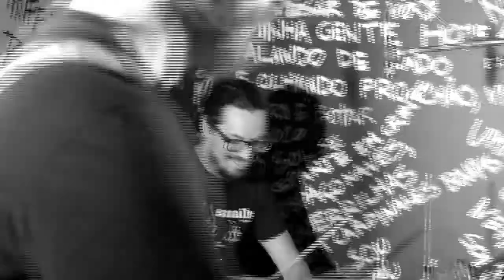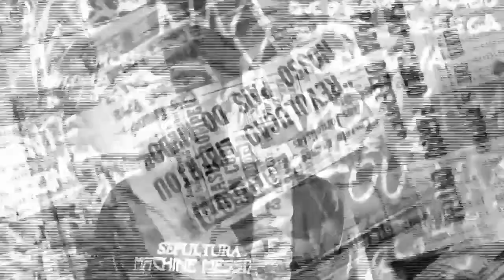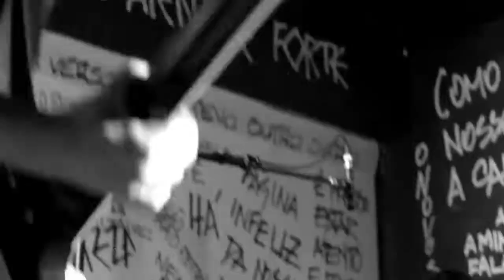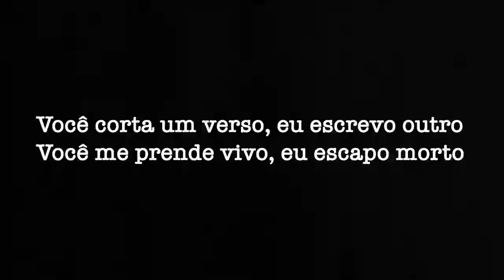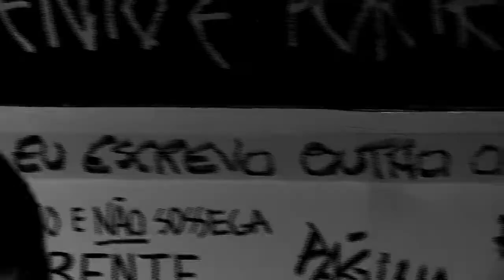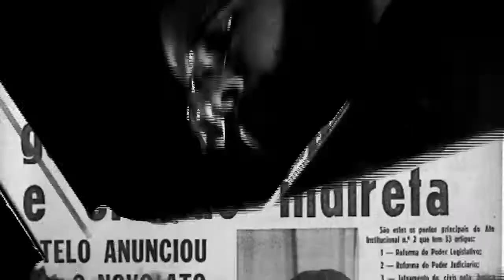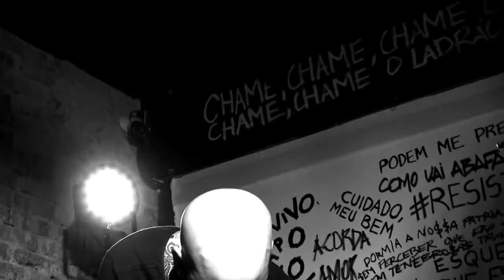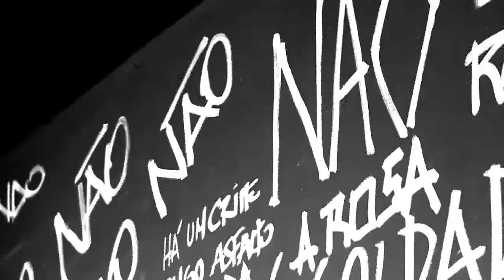Quarto Sensorial | QUARTINHO #38 (LIVE) | VOID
Quartinho necessário com a Quarto Sensorial diretamente da Void Poa Centro.

Desde sua formação no ano de 2007 a banda mantém-se fiel a ideia de funcionar como um laboratório sonoro. Apesar das evidentes características de rock progressivo e free jazz, o power trio instrumental extrapola as noções de gênero e não demonstra qualquer necessidade ou desejo de enquadrar seu trabalho em um determinado nicho.

De maneira descompromissada, o grupo mostra-se livre para elaborar composições multifacetadas, redefinindo as limitações do formato guitarra/baixo/bateria por meio de diferentes ritmos, texturas e fórmulas composicionais aplicadas intuitivamente, em um método coletivo de criação.